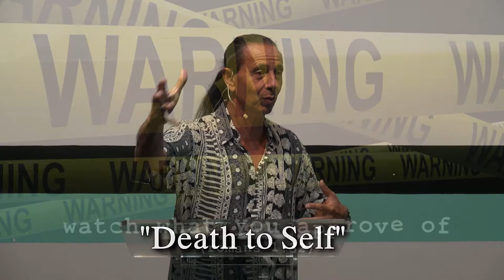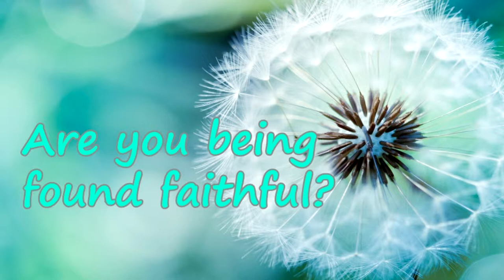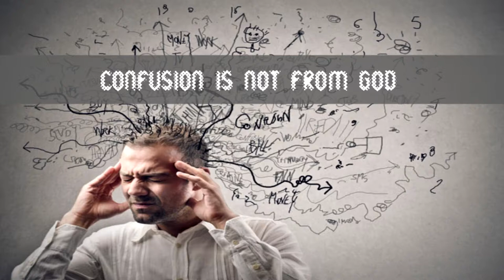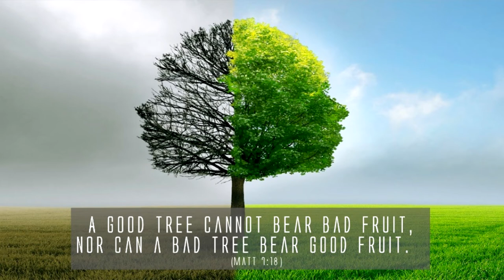Death to Self